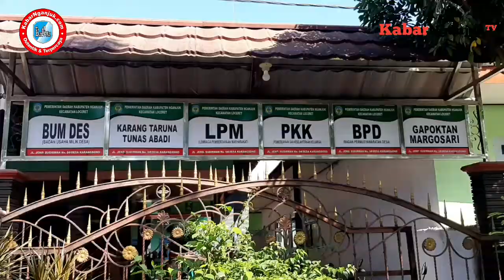Antusias, Warga Karangsono Terima Seribu Liter Disinfektan - KabarNganjuk.com